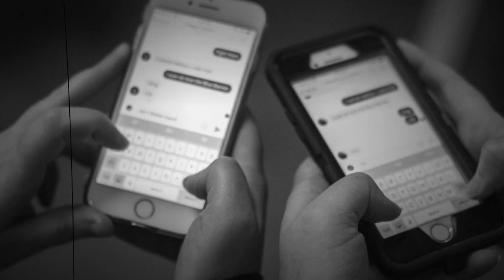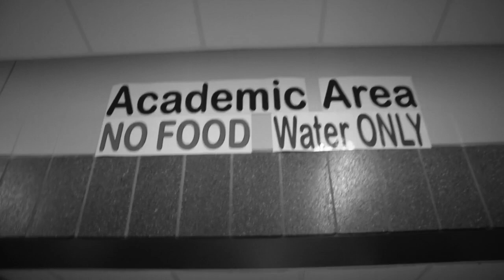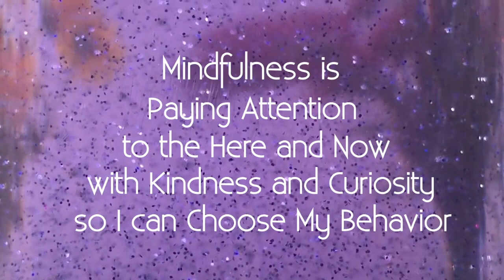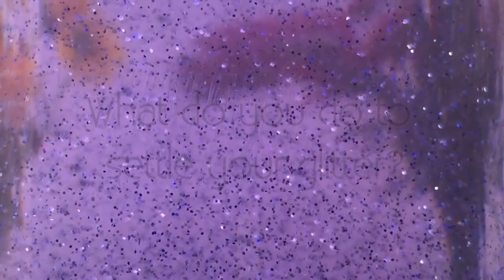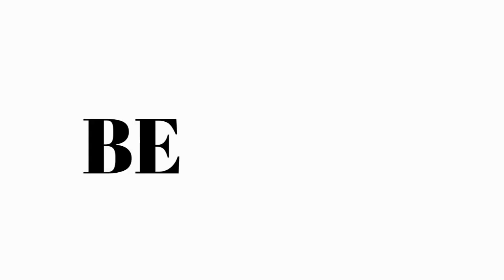GMRMS! Tuesday, January 28th, 2020